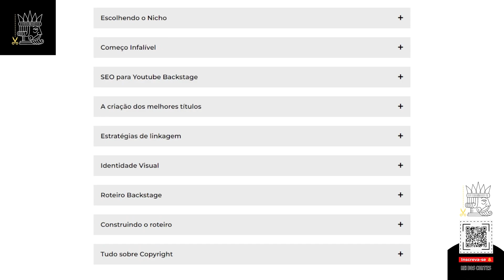GAULES REVELA OS AMIGOS QUE MAIS O AJUDARAM NO COMEÇO NA TWICH - PODPAH - CORTES DO REI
Veja os melhores cortes dos podcasts mais famosos do Brasil aqui no canal Cortes do Rei pra Você!
Estamos nos esforçando para trazer os cortes mais interessantes dos mais variados assuntos.

Corte retirado do Podcast:
GAULES - Podpah EP. 447

GAULES

ANFITRIÕES:
Igão - Twitter @igorcavalari

DIREÇÃO:
 Alex Trevisan

PRODUÇÃO:
 Gabriel Carvalho

DIREÇÃO TÉCNICA
Everton Moraes Longo